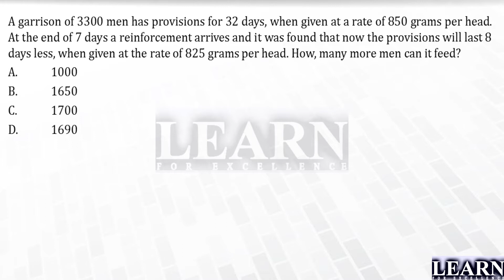Time and Work Question 01 || Placement Specific Question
A garrison of 3300 men has provisions for 32 days, when given at a rate of 850 grams per head. At the end of 7 days a reinforcement arrives and it was found that now the provisions will last 8 days less, when given at the rate of 825 grams per head. How, many more men can it feed?
A. 1000
B. 1650
C. 1700
D. 1690

You like our YouTube channel?

 You should check out our videos on other topics as well.

 You can view up to 100 hours of high-quality content for placement preparation for free.

 Any other thoughts, please drop a comment and we will reach you.

 Best wishes for your Placements.